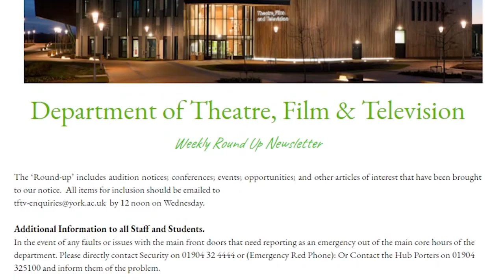Three things to look forward to in TFTV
Jonny talks through three things you can look forward to when you choose to study in the Department of Theatre, Film and Television, here at York.